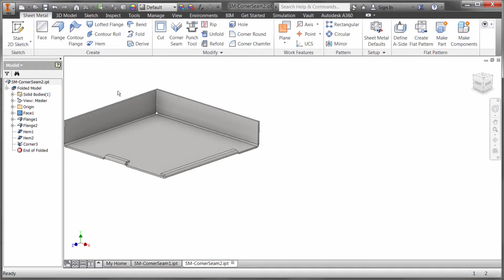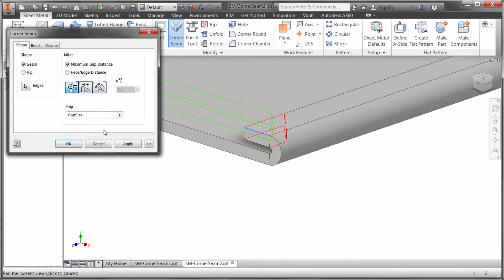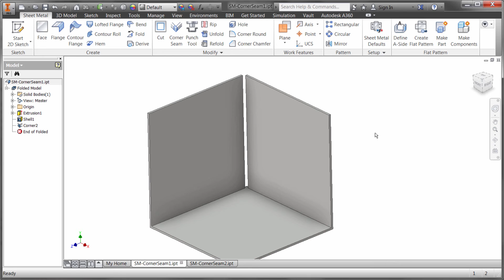Inventor Sheet Metal Corner Seams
Use the Corner Seam feature within the Inventor Sheet Metal Environment